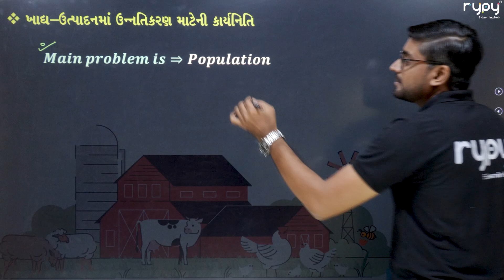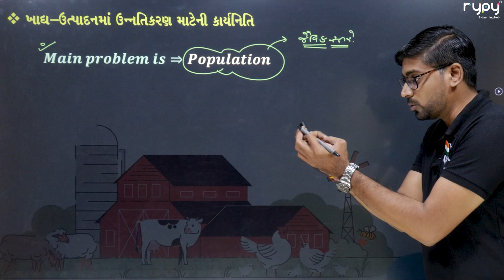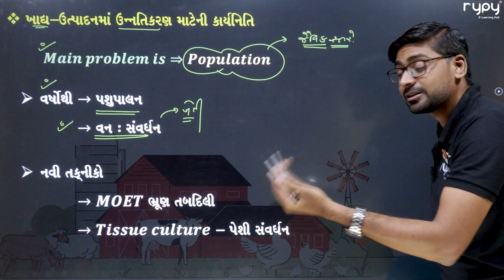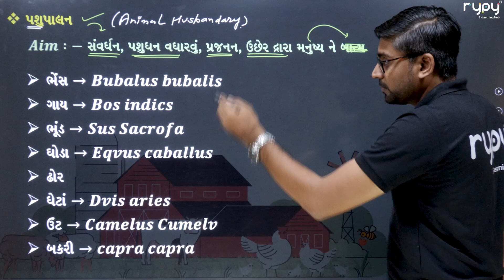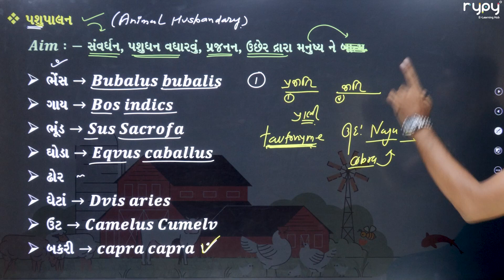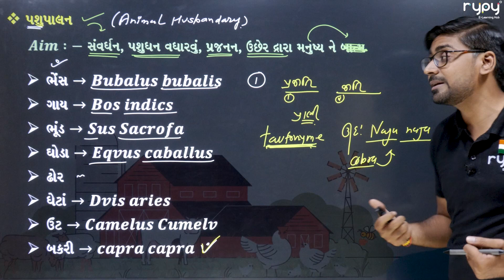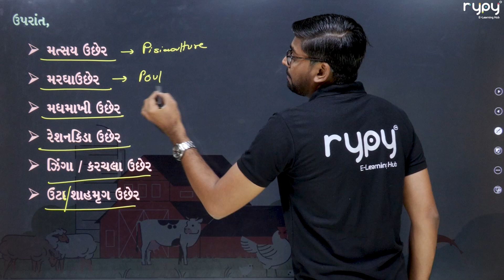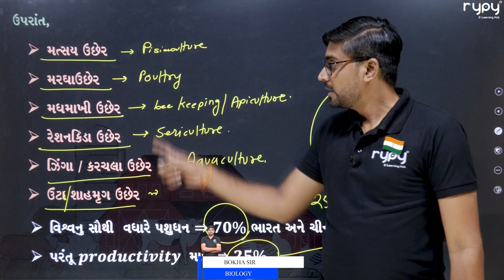NEET | 12 Science | Biology | ખાદ્ય ઉત્પાદનમાં ઉન્નતીકરણ માટેની કાર્યનીતિ | 1